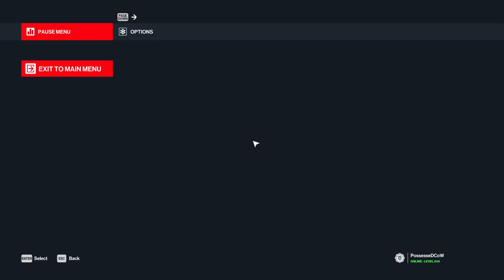Hitman 3 [33] Freelancer Mk. 11.1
Well, that error at the end was alarming. It better be counting my progress because I'm actually doing well. Stunned I pulled out a W on Dubai.